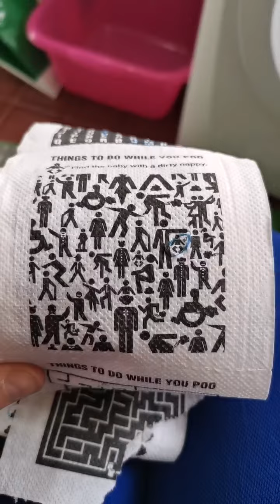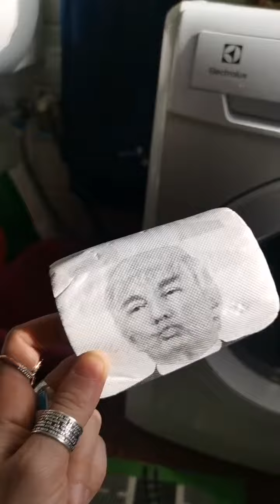Idee per fare i propri bisogni in maniera creativa: la carta igienica con i giochi 😨🤣